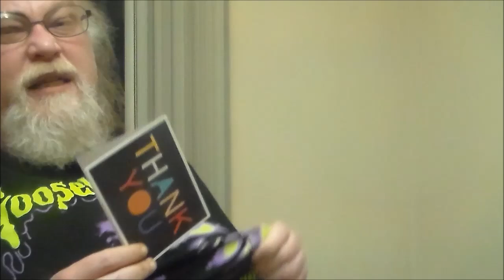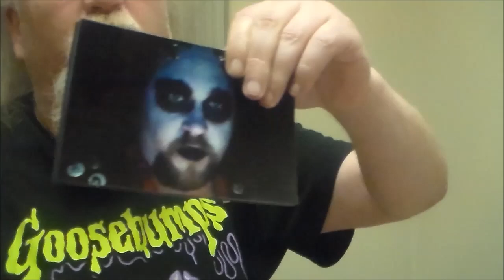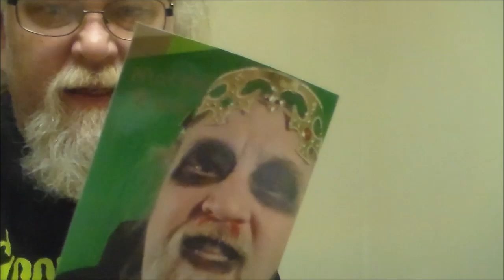Messed Up Day Story + Artist Trading Card Sale